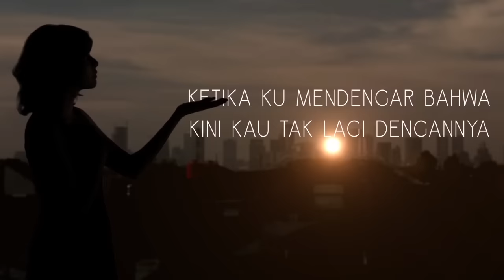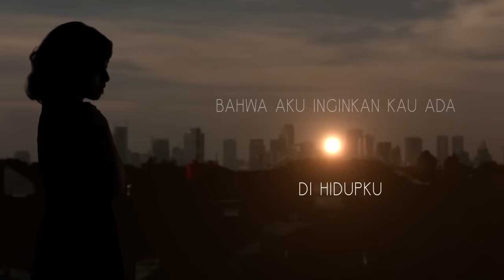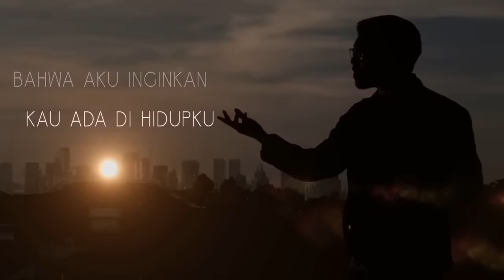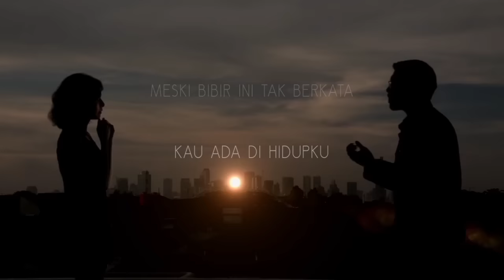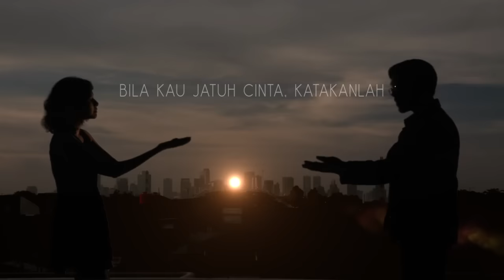HIVI! - Siapkah Kau 'Tuk Jatuh Cinta Lagi (Official Lyric Video)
Official Lyrics Video of HIVI! 'Siapkah Kau 'Tuk Jatuh Cinta Lagi'

SPECIAL THANKS TO:

Song
Composer: HIVI & Nino Kayam
Producer: Lale Aditya, Ilman Ibrahim, Nino Kayam

Producer: Bima Pramudia
Director: Alexandra M. G.
Assistant Director : Adhi Nusantara
D.O.P : Cahyo Afianto & Prana Warman
Editor : Josse Keyzer
Model : Zulaika Nafira & Adhi Nusantara

Media Relation:
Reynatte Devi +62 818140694